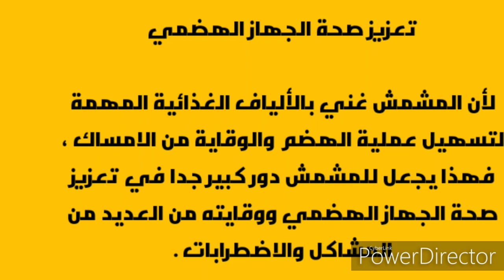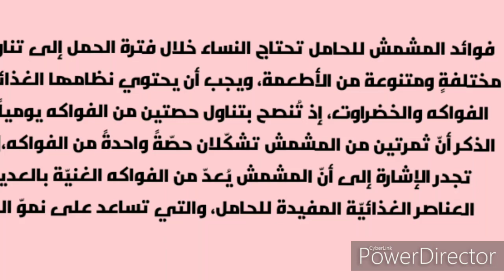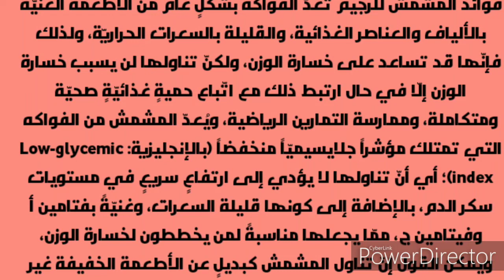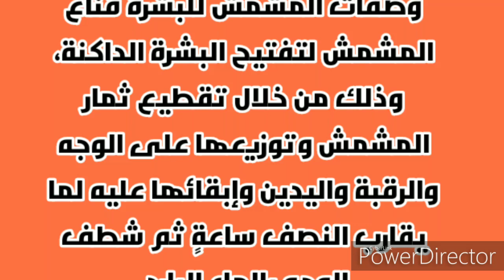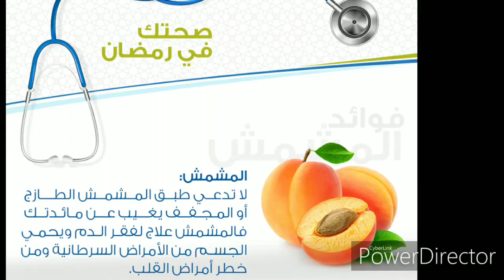أهم فوائد المشمش صحية وتجميلية للجسم